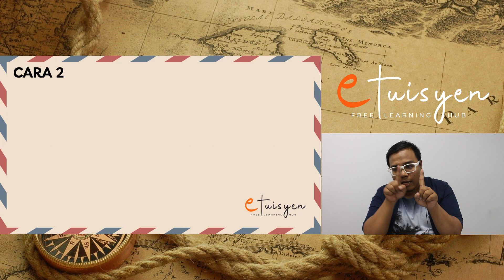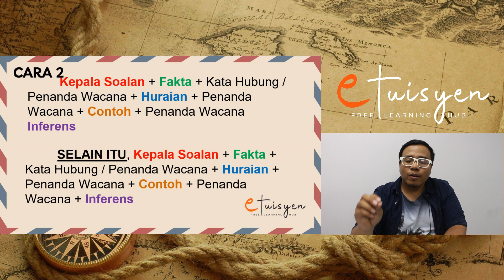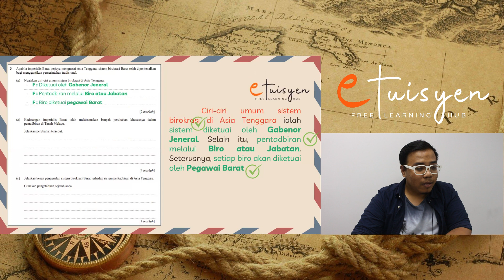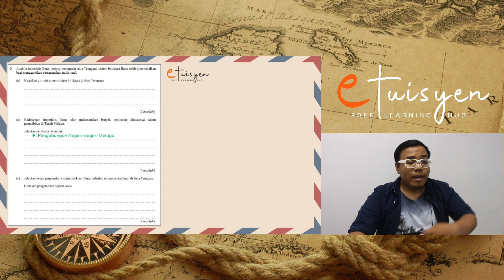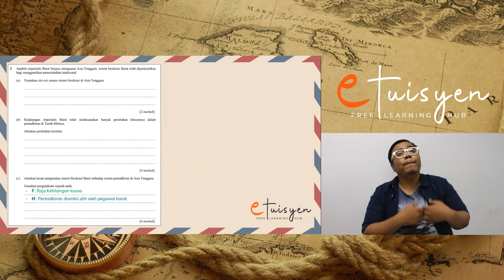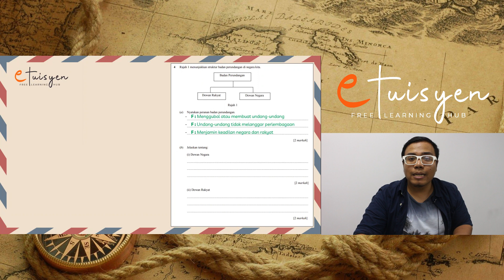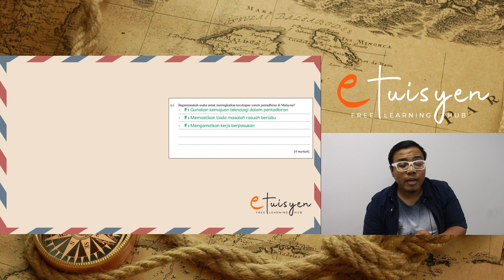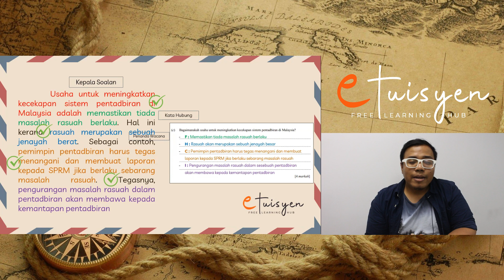[eTuisyen] TINGKATAN 5 SEJARAH: Bab Latihan - Percubaan SPM Terengganu 2020 (Kertas 2)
Tingkatan/Darjah : SPM
Bab: Latihan
Silibus: KBSM
Sub-Topic: Percubaan SPM Terengganu 2020 (Kertas 2)
Tutor: Sir Histrozi